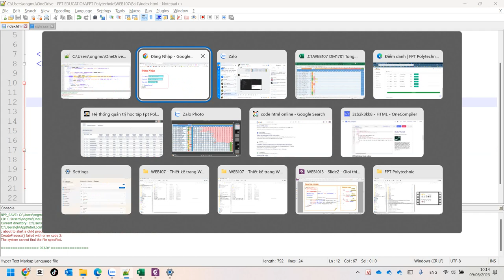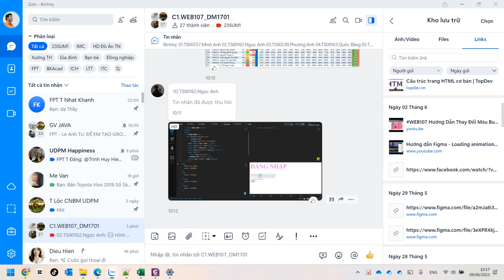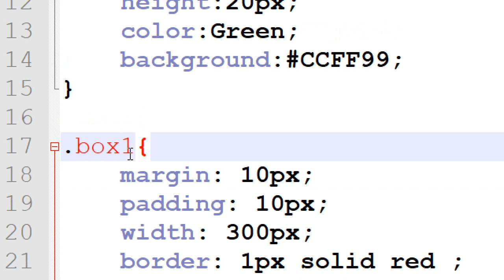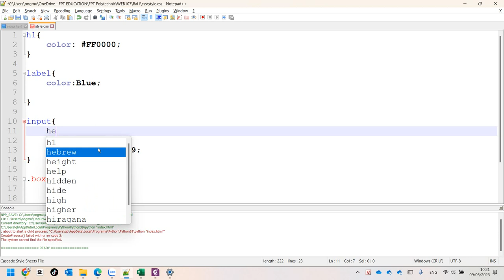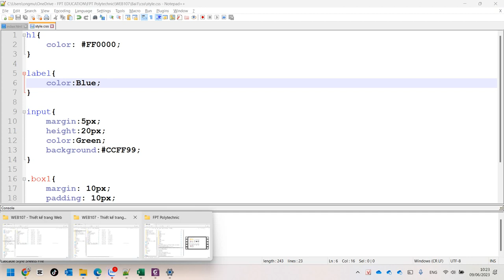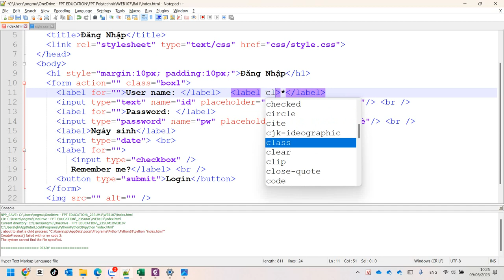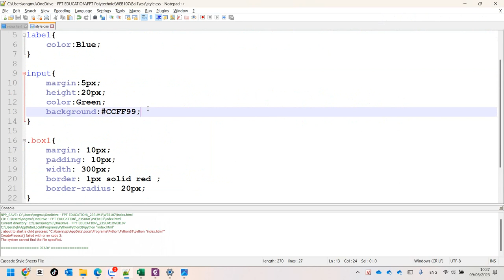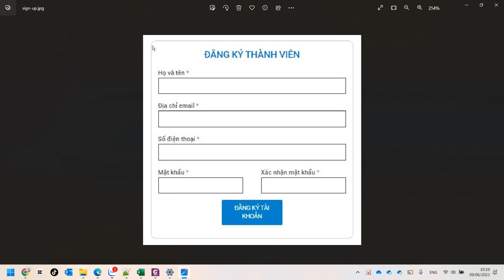WEB107 Hướng Dẫn Các Thẻ CSS Cơ Bản Phần 2